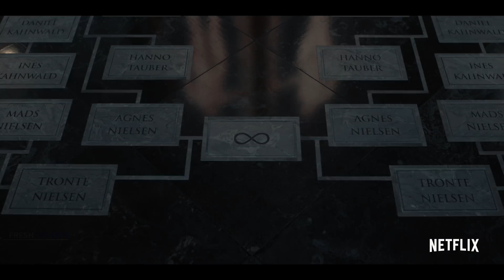ТЬМА Сезон 3 Русский Трейлер #1 (2020) Луис Хофманн Netflix Series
Новый Русский Трейлер #1 Сериала ТЬМА Сезон 3 (2020)